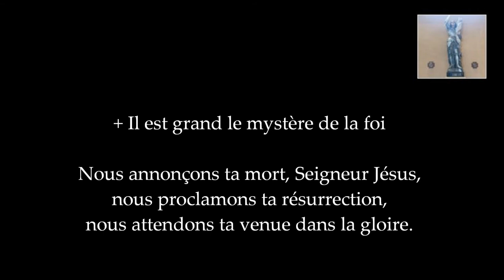7/10 Anamnèse - Messe sainte Jeanne d'Arc (missel 2021)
A l'occasion de la sortie du nouveau missel en cet avent 2021, famille en chœur remet à jour la messe Sainte Jeanne d'Arc.

Chanté par Eléonore (9 ans)